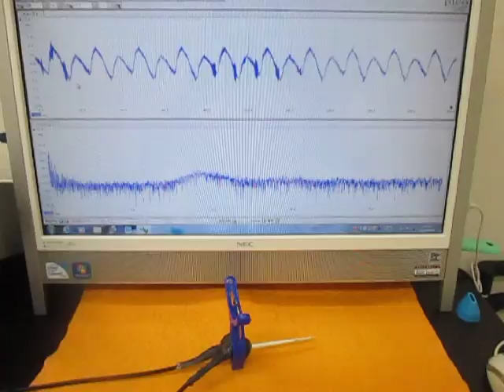オリジナル超音波システムの開発技術 （超音波システム研究所 ultrasonic-labo）